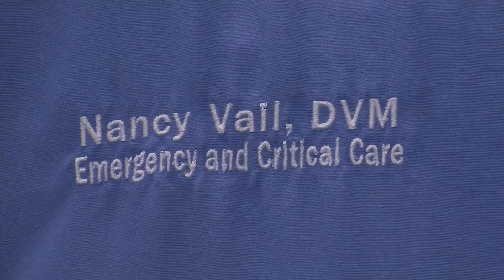Plants Poisonous to Pets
Some plants can be toxic to pets if they eat them. Learn from Emergency Veterinarian, Nancy Vail-Archer, DVM, what to watch out for and how to respond.